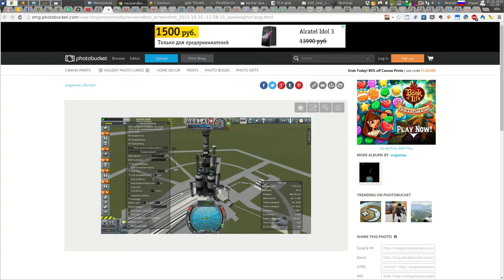Destroying lateral engine, TCA v24-BETA